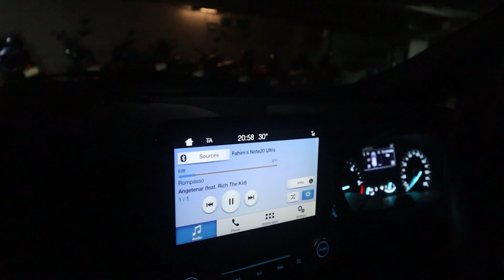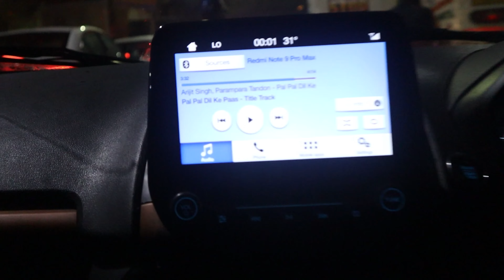DURGA PUJA VLOG || PART 1 || VISITING "SURPRISE" || FULL TRAFFIC FOR BURJ KHALFA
꧁𓊈𒆜🅸🅽🆂🆃🅰🅶🆁🅰🅼𒆜𓊉꧂

★✶  🎀  𝑀𝓊𝓈𝒾𝒸 𝒸𝓇𝑒𝒹𝒾𝓉  🎀  ✶★
• About using the music: